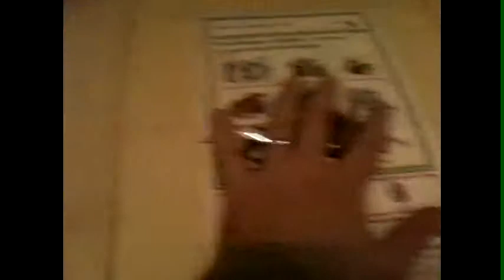Paris VLOG - Mundane Monday - Recycling Bins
Just showing you some more of everday living in France...Yes, it's true, it's not all sitting in streetside cafes, sipping espressos and pontficating about the class struggles with other artists. You actually have to do boring everyday stuff like laundry and taking out the trash when you live here